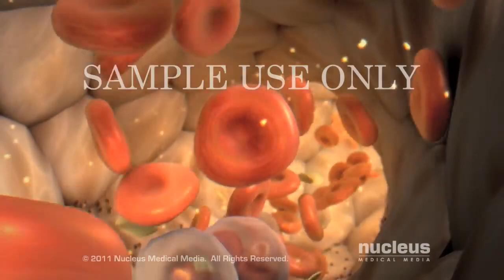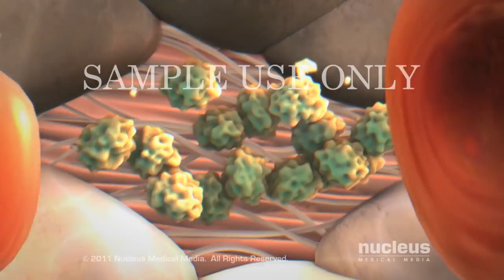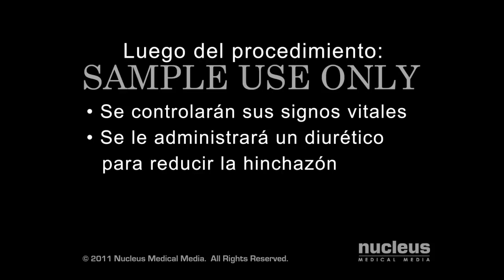Transfusión de Sangre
ATENSALUD

Este material es de uso publico para fines Educativos e Informativos de promoción de la salud y prevención de enfermedades, respetamos el derecho de autor.